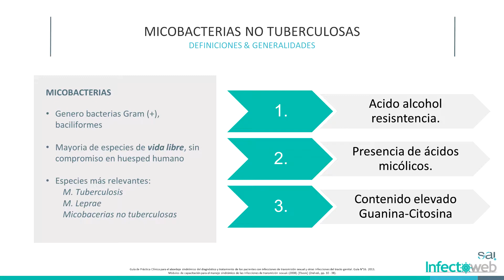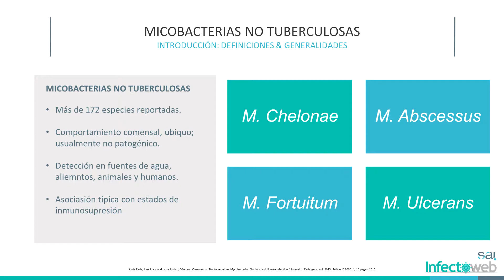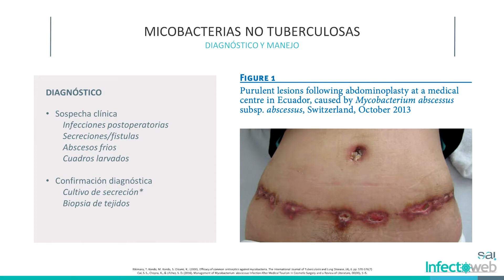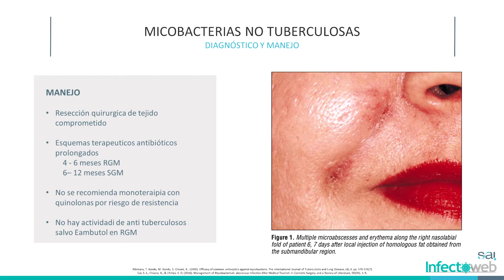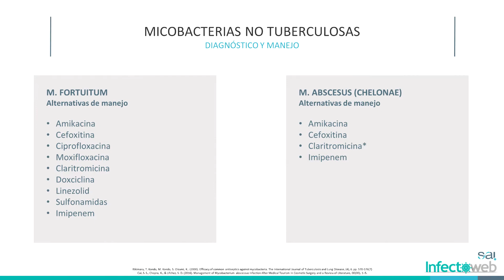Micobacterias no tuberculosas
Conoce sobre las micobacterias no tuberculosas con los Doctores Carlos Pérez y Luis Lesport.